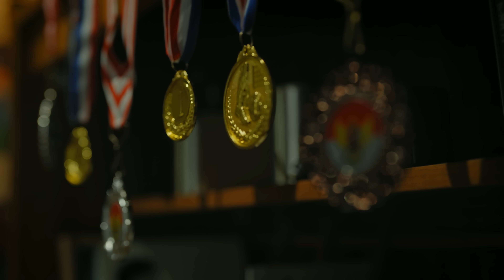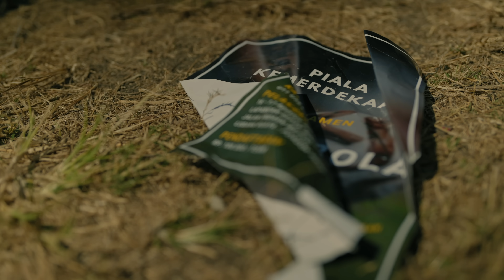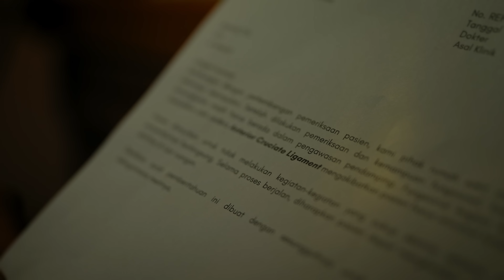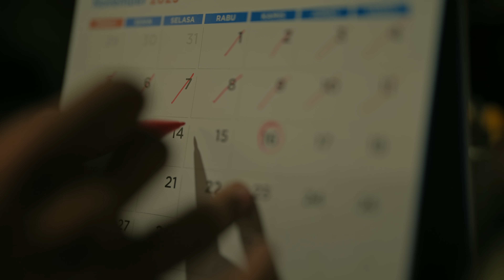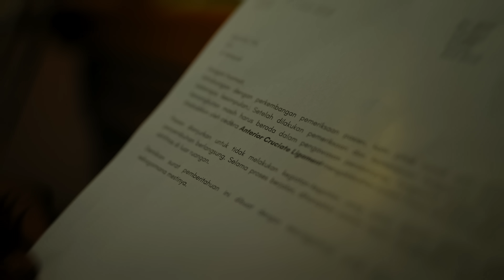DANAR - PERJALANAN (OFFICIAL MUSIC VIDEO)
Juara 3 X Factor Indonesia season 3, Danar Widianto atau yang kerap disapa Danar, kembali meramaikan blantika musik tanah air. Dirinya kembali dengan lagu yang dipersiapkan dengan cukup matang. Lagu ini di beri judul “Perjalanan”

Pada “Perjalanan” kali ini, danar dibantu oleh Tyok Satrio dan Dede Kumala dalam pembuatan nya. Bercerita mengenai orang yang sedang mengalami fase babak baru dalam hidupnya. Yang awalnya dikira bahwa ini adalah akhir dari sebuah perjalanan berubah menjadi awal dari segalanya. “Perjalanan” disini dapat diartikan sebagai hal yang universal.Pernikahan, kompetisi atau bahkan dapat digambarkan sebagai kata kiasan untuk masalah yang sedang dihadapi.

Lyric Lagu Terbaru Danar Widianto "Perjalanan"

[Verse]
Panjang jalan ini
Ku berharap tinggi
Jengkal demi jengkal
Ku coba nikmati

[Prechorus]
Khayalan yang datang menghampiri
Sesaat ku coba tuk hilangkan harap
Namun ku tetap tegak berdiri
Dari realita yang ternyata fana

[Chorus]
Ku kira perjalanan ini sudah berakhir
Ternyata ini titik awal langkahku
Ku kira perjalan ini akan terhenti
Nyatanya salahku dengan ekspektasi

[Verse 2]
Panjang jalan ini
Ku berharap tinggi

[Bridge]
Huuuuuuuu
Huuuuuuuu
Huuuuuuuu
Huuuuuuuu

Executive Producer : Lina Priscilla for Hits Records
AnR : Sevri Hadis
AnR Assistant : Rafael Yefta & Kevin Pahlevi

Song Credits
Songwritter : Danar Widianto & Tyok Satrio
Producer : Dede Kumala
Co - Producer : Braja
Seta, Awi Ahsan & Owie Norki
Additional Guitar : Dede Kumala
Additional Keyboard : Owie Norki
Samples Editor : Awi Ahsan
Mix Engineer : Braja Seta
Mastering Engineer : Braja Seta & Awi Ahsan at Pisang Musik Studio
Publisher : PT. Star Cipta Musikindo & PT. Premi Musik Era

Video Credits
Talents : Zenith Reeva Azzano, Kenzie Catya Bhaskara, M.Rizky Fadhil
Haqqi Soesilo & Maverick Nevano
A Production by JA Films
Producer & Director : Joshua Axel Limandjaja
Ast. Producer : Giovanno Joevindra Tiawan
Ast. Director : Ezra Antika
Concept Development Team : Yesica Suyanti, Amelia Lim & Nicole Felicia
Director of Photography : Ramadhan Firman
Art Director : Natalicia Iandra
Beauty Coordinator : Ruly A.
Fashion Stylist : Melinda
Caroline MUA : Melissa Wijaya
Hairdo : Ida Rochaniyawati
Talent Coordinator : Sylvia Novencia, Namaste Talent Department & ARTV School Of Public Speaking
Gaffer : Rizki Zulkifli
Lightman : Jardin Kurnia Haq & M Atmaja Irtonov
Location Manager : Giovanno Joevindra Tiawan
Ast. Camera : Amadeo Eka Tanoto
Art Team : Ezra Antika, Nicole Felicia & Christopher Darmawan
BTS : Mario Benedictus & Christopher Darmawan
Editor & Colorist : Joshua Axel Limandjaja
Graphic Designer : Marcella Aurell Lukito